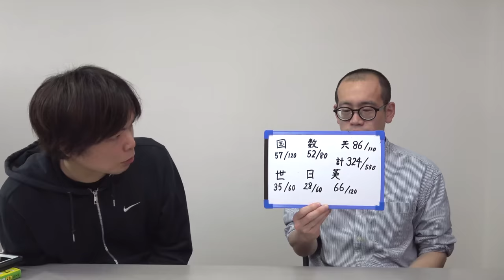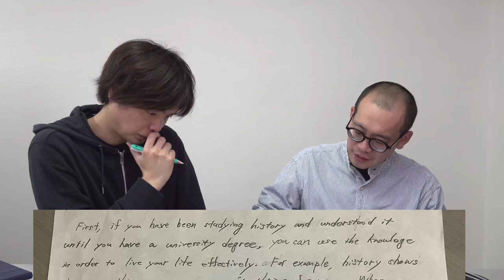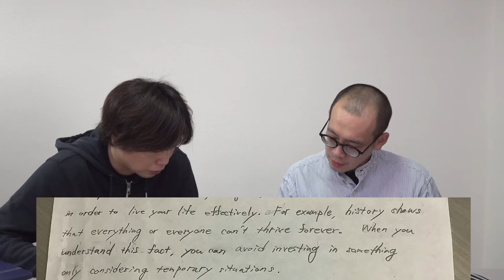TAWASHIの東大入試成績開示と英検1級のライティング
‹出演者情報›
もりてつ
発音指導士